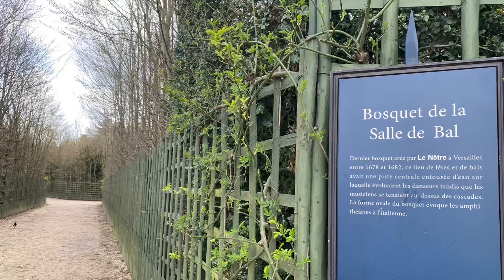Chateau de Versailles Mars 2023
Many of the locations in this film of the Château de Versailles are significant for musicians.

Kings Chambers
Queens Chambers
Hall of Mirrors
Gardens
Ecuries

Images: Jeanine Krause
Sonata en trio
recorded in 2022 by
The Sprightly Companions

Jeanine Krause and Antonello Cola - Baroque Oboe
Jennifer Harris - Baroque Bassoon
Martin Lutz - Harpsichord
Uwe Walter - Tonmeister